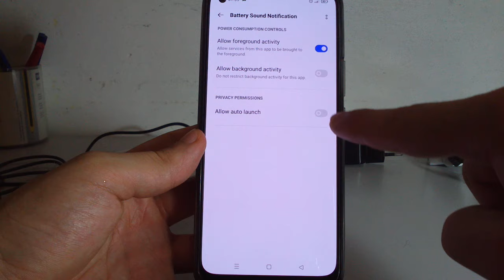How to Fix App Stopped Working on Android | Battery Sound Notification App